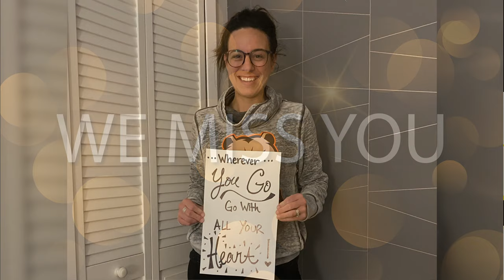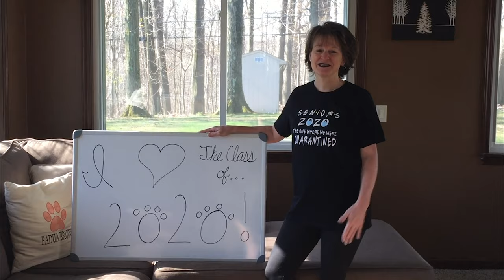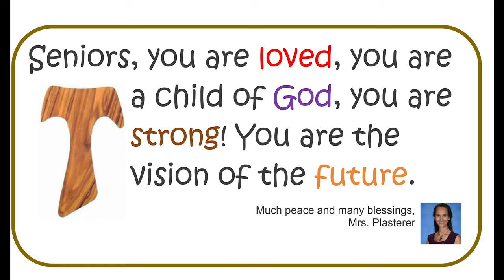Faculty & Staff Wish the Class of 2020 Well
Padua's faculty and staff wish the Class of 2020 well on their last day of classes.